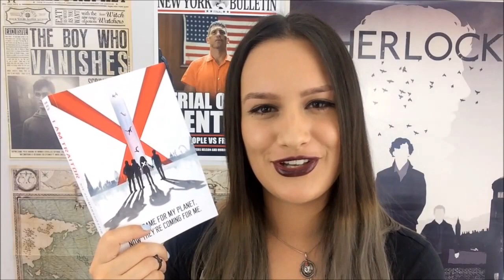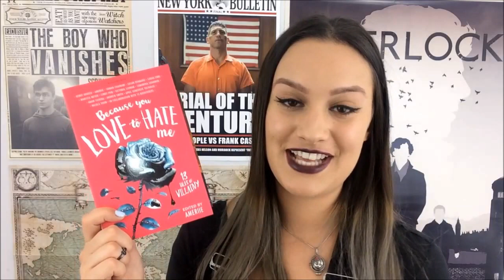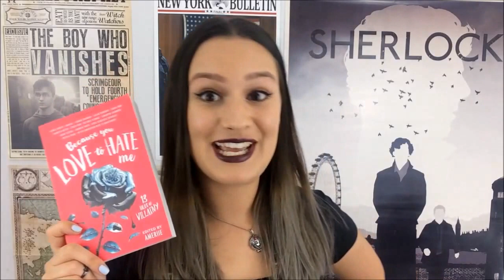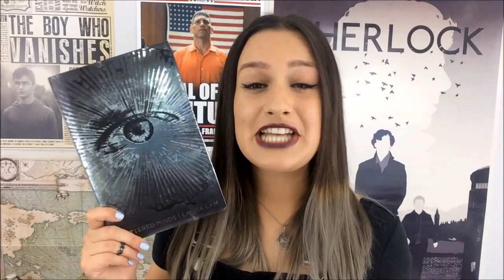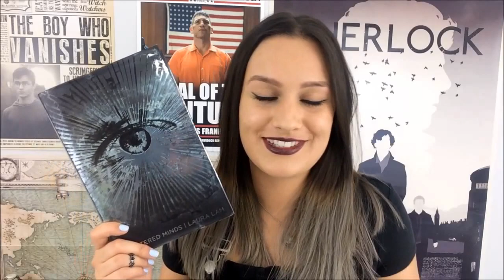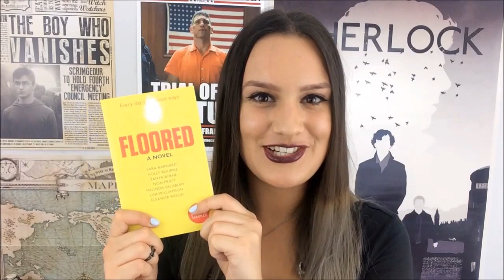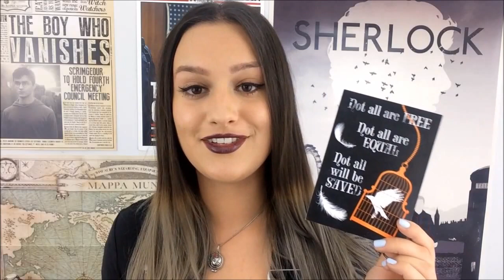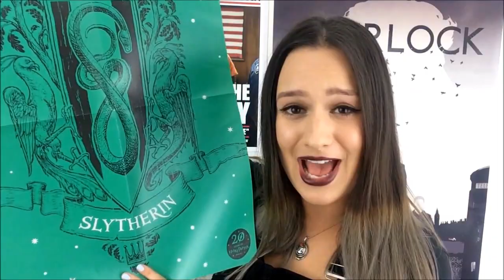Comic Con Bookhaul | ARCs, Merch, Autographs and Poison Vials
Books mentioned (already published)

Pre-orders